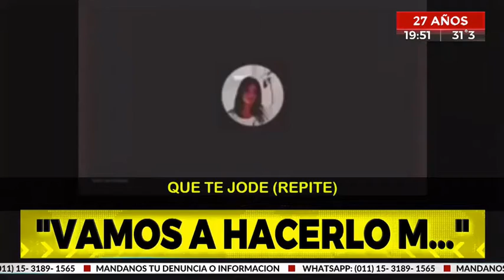PROFESORAS DE UNIVERSIDAD DE MENDOZA SE BURLAN DE LOS ALUMNOS, EN EXÁMENES.